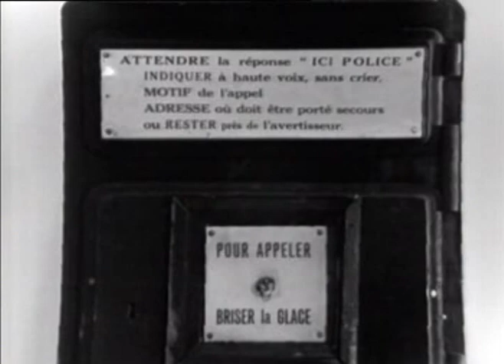Ian Whitcomb singing "Nervous" on French TV, 1966-04-04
Ian Whitcomb sings "Nervous" on the French TV show "Douches Ecossaise", April 4th, 1966. Edited together from multiple takes of the song, this is more a music video than a "live" performance.

Also, did Mick Jagger copy Ian's lip and jaw movement?